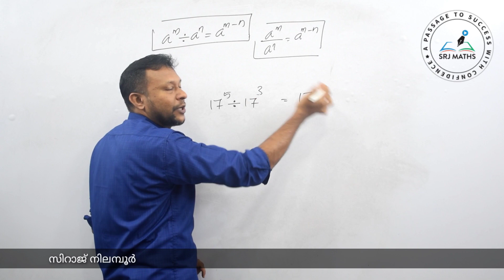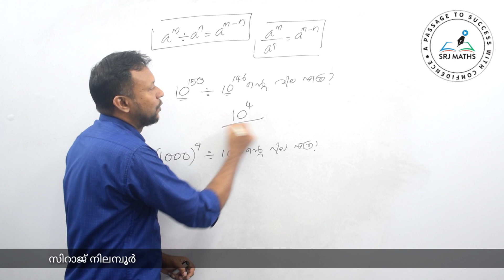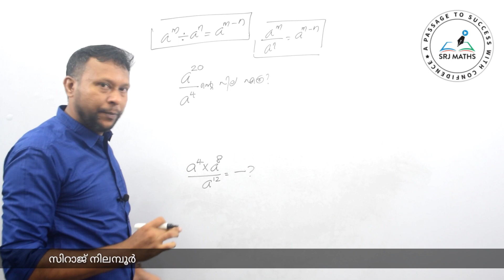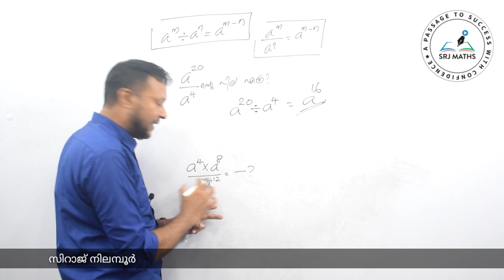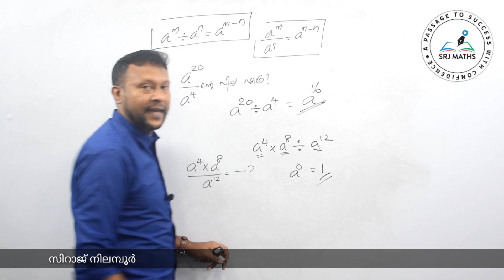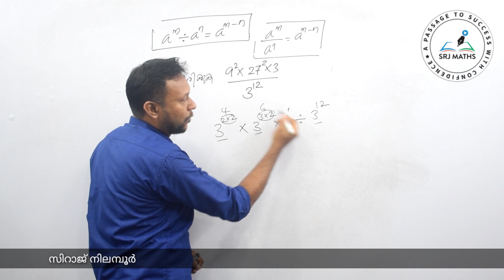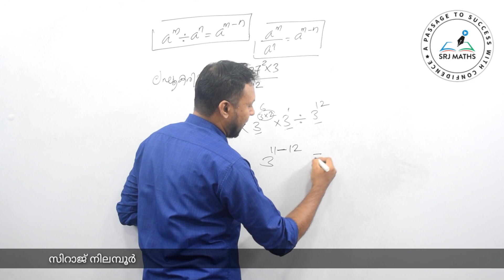Laws of exponents-24